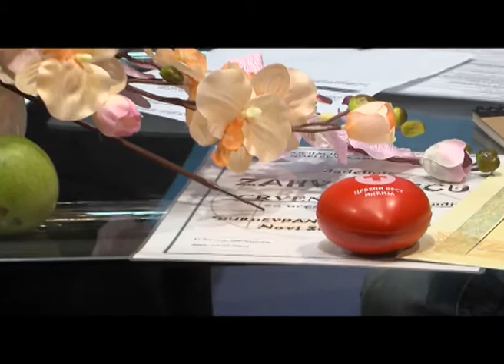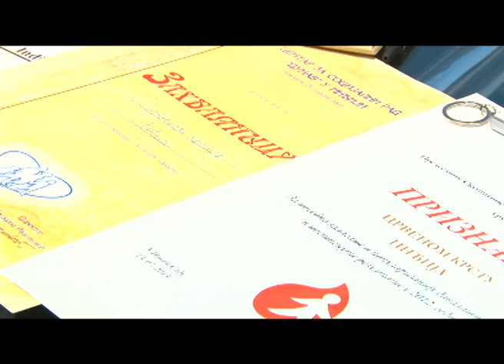Crveni krst Indjija